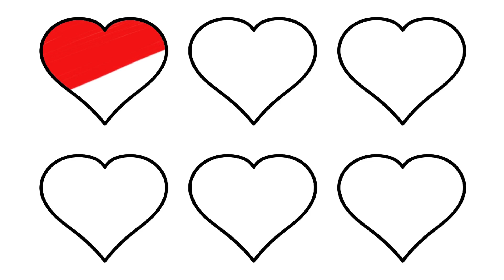Learning colours with "Balloon Colouring Page" | Learn colours for children | coloriage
Rejoins la chaine en t'abonnant pour découvrir toutes les vidéos qui arriveront très rapidement. Si tu veux nous soutenir n'hésite pas a partager cette vidéo sur facebook - Twitter - et instagram.
Par avance merci et a bientôt les amis.

Lala Paint est une chaine destiné aux enfants et a la famille.

j'aime partager des videos avec vous, bien souvent des dessins et coloriage sur tout les univers que j'aime.
Parmis eux il y aura des jouets Lego - Play doh - Shopkins - My little pony - Star wars - Cars - Disney - Tsum tsum - Princess - Dolls - Action figures - Dora et pleins d'autre que nous verrons par la suite.

Assurez vous et liker et partager afin de ne rien rater des prochaines vidéos de la chaine.